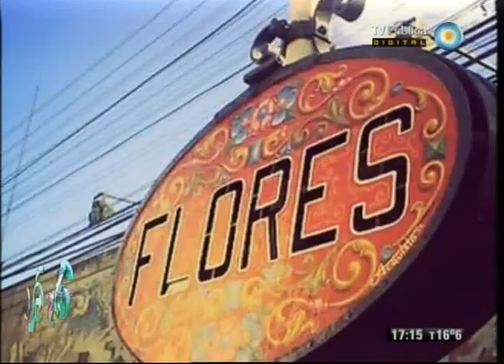Con sentido público - 21-06-12 (4 de 5)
Moyano levantó el paro de Camioneros y convocó a una jornada de protesta en Plaza de Mayo. Debate polémico en Uruguay: la despenalización y legalización de la marihuana. El documento final del G-20 le da más poder al FMI. Hablamos del IV Festival de poesía latinoamericana. En nuestra sección dedicada a economía social, conocemos el emprendimiento de la fábrica recuperada "Cerámica blanca" de Tandil. Y nos visita la actriz Ana María Picchio.